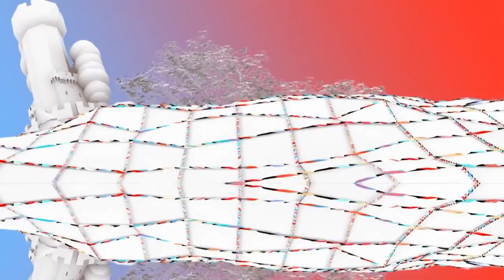Hector Moreno - Timor (Kadric Remix)